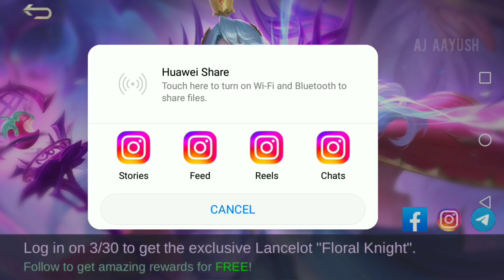All Star Promo Diamond Event Available Now💎🤩